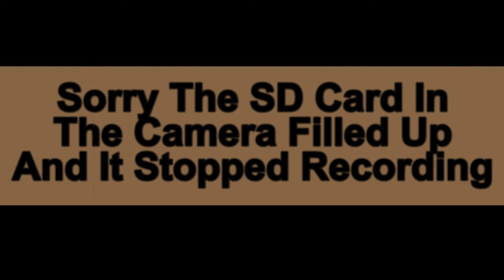Hysteria 51 & Ectoplasm Show 2018 Kansas City Paranormal Conference Panel.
Paranormal Podcast Panel from the 2018 Kansas City Paranormal Conference in Kansas City Missouri.

KC Paracon 2018

Thanks!
Jason Kupzyk